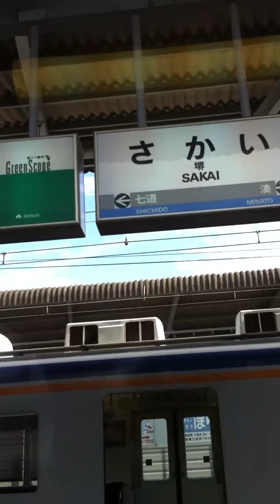南海特急の景色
岸和田付近から堺までの景色。iPhoneより撮影